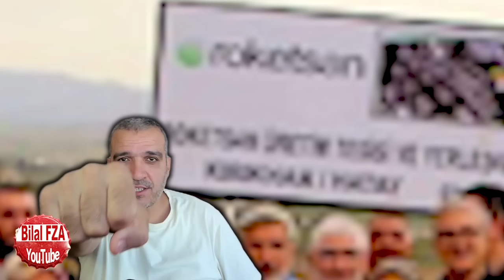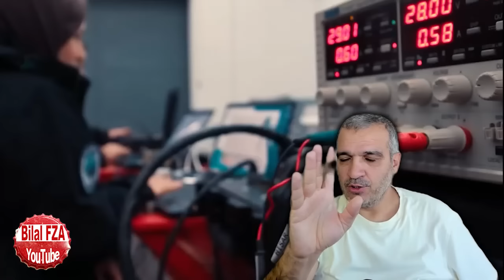olmaz denilenler için geri sayım: Erdoğan'dan Bağdat ve Erbil'e Tarihi Ziyaret